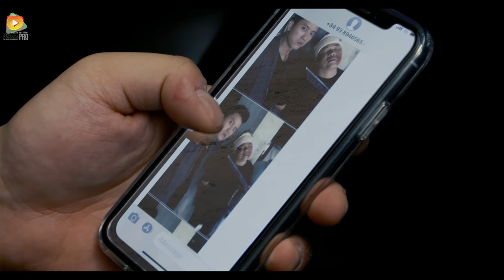Đời Người Anh Em - Đinh Đại Vũ ft BlackBi, Quách Ngọc Tuyên, Hoàng Mèo, Duy Phước [MV 4K OFFICIAL]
OST Phim Giang Hồ Đại Ca Bi

Diễn Viên: Quách Ngọc Tuyên, Hoàng Mèo, Duy Phước, DJ KISS
Sản Xuất: TNT ENTERTAINMENT
Điều Hành Sản Xuất: Vĩnh Thuyên
Sáng Tác: Đỗ Thụy Khanh
Đạo Diễn: Nguyễn Đình Cường
Phó Đạo Diễn: Hoàng Ân
D.O.P - Editor: Kendy Phạm
Camera: Che Quân, Chiến Nguyễn
Chủ Nhiệm: Phong Trần
Focus: Vinh Nguyễn, RinLee
Phục Trang - Makeup: Team Hải Anh
Thiết Kế: Vũ Donan, Ninh Bùi
Ánh Sáng: Tình
Stylist: Kim Thanh
Trợ Lý: Võ Huỳnh Sơn
Cast: Châu Thế Dân